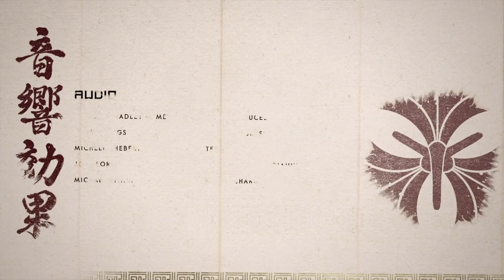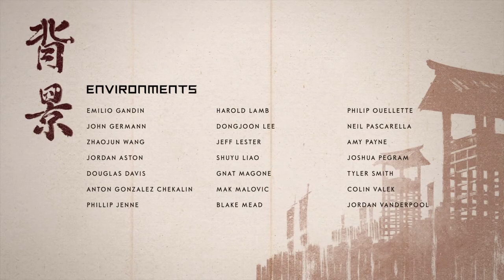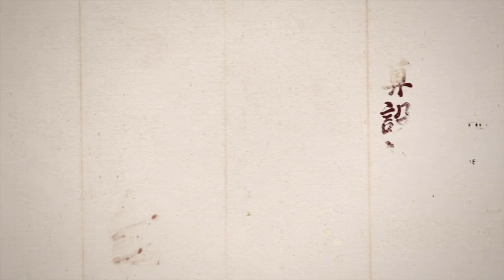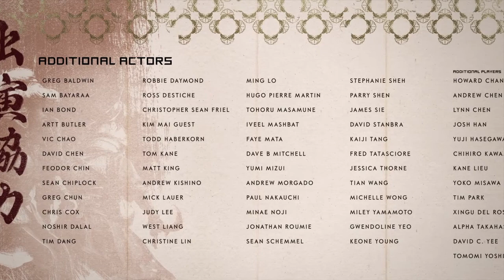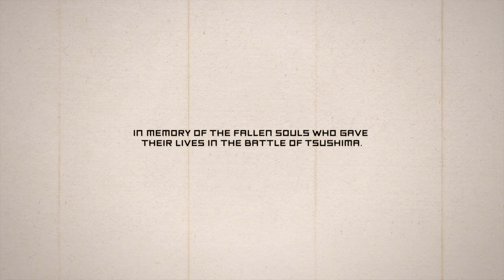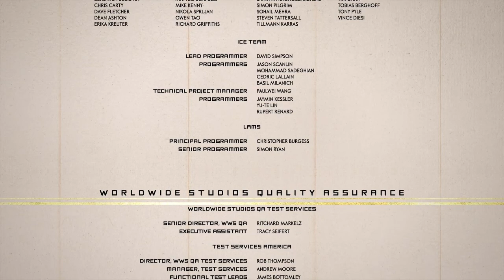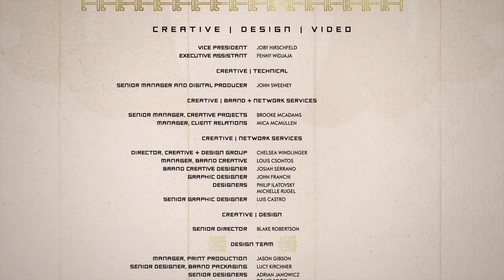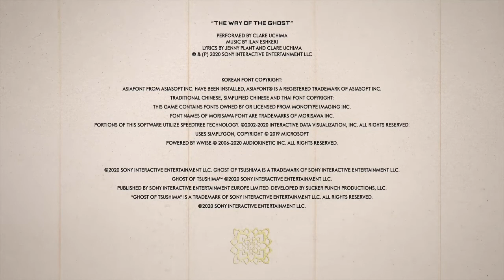Ghost of Tsushima # 70 Final